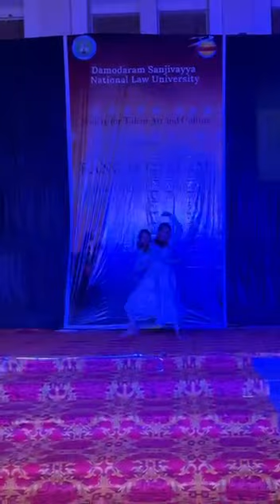rangasthalam 2022 in dsnlu